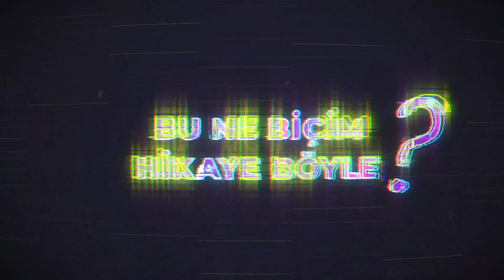FUTBOLUN UNUTULMAZ AŞIKLARI | Uche - Ebru Gündeş, Icardi - Wanda Nara, Tanju Çolak - Hülya Avşar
Bu Ne Biçim Hikaye Böyle'den herkese merhaba! Erinç Bilican ve Hüseyin Kıyıcı futbolcuların ünlü yıldızlarla yaşadığı sansasyonel aşkları değerlendirdi. İyi seyirler!

00:00 Bu Ne Biçim Hikaye Böyle?
01:18 Wesley Sneijder ve Yolanthe Cabau
05:58 Aysun Kayacı ve Emre Aşık aşkı
11:03 David Beckham ve Viktoria Beckham aşkı
16:08 Sergen Yalçın ve Aslı Sarı aşkı
18:19 Gerrard Pique – Shakira
21:15 Uche ve Ebru Gündeş aşkı
25:19 Irına Shayk ve Cristiano RONALDO AŞKI
26:23 Cristiano Ronaldo ve Georgina Rodríguez
27:15 Lionel Messi ve Antonela Roccuzzo aşkı
27:31 Francesco Totti ve Ilary Blasi aşkı
30:30 Tanju Çolak ve Hülya Avşar aşkı
37:12 Mauro Icardi ve Wanda Nara aşkı